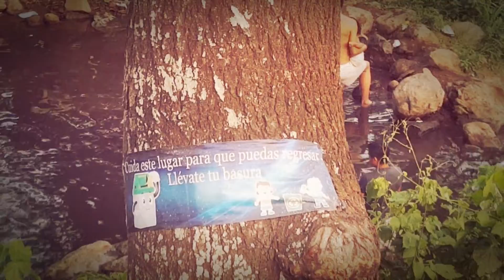SomosGuate se une BasuraChallenge | Cambiemos nuestro País